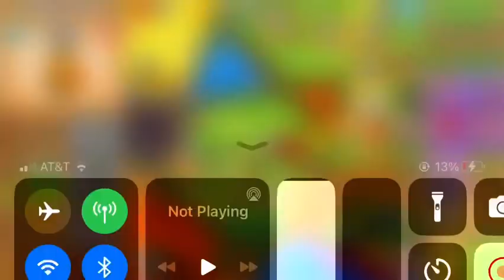Bloons TD 6